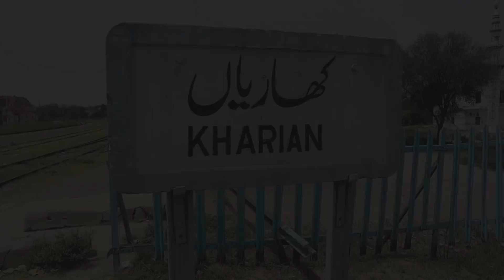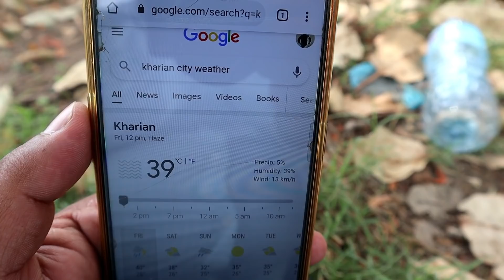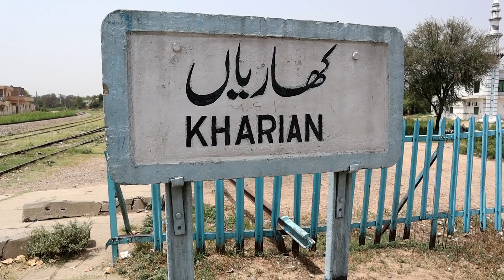Hot Weather & Trains at Kharian City | Railway Station Close to Nature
Hello Everyone, Finally I am here with brand new vlog with railfanning at Kharian City railway station. Kharian is a city in Gujrat district of Punjab province having population close to 90,000 people. Kharian has two railway stations.. one is Kharian Cantt while other is Kharian City. Today we are at Kharian City Railway Station for railfanning.
I really loved the environment of Kharian railway station because of its beautiful building and also the greenery at the station. It shows that there is beauty in simplicity too..